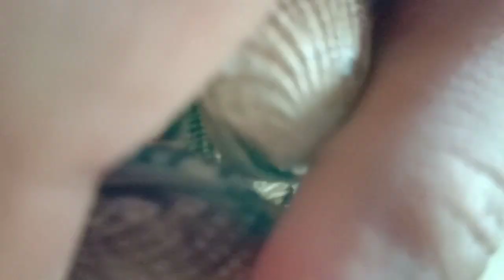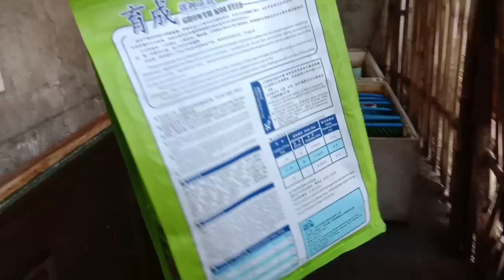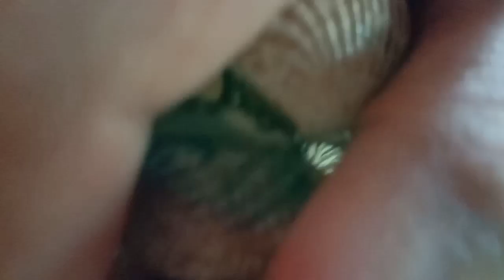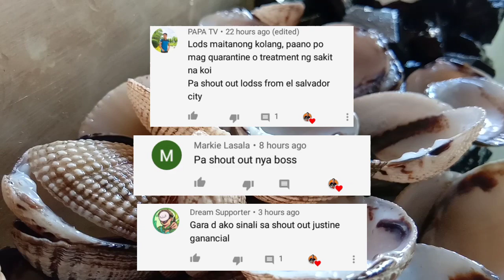DIY AQUARIUM TOP FILTER using Recycled Materials